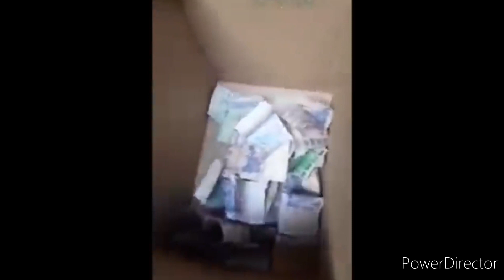Hatouma djimé acte 4 : Tiekoumbaba